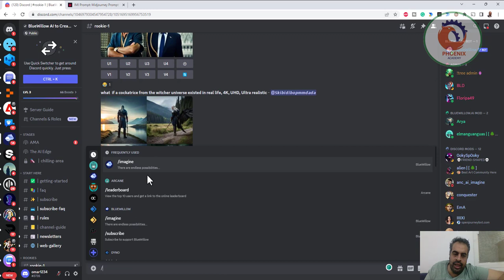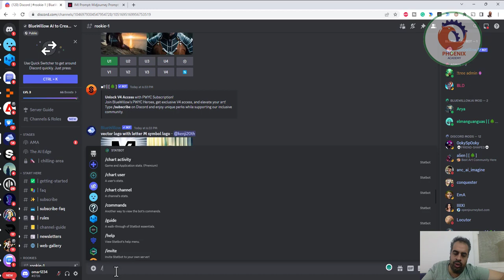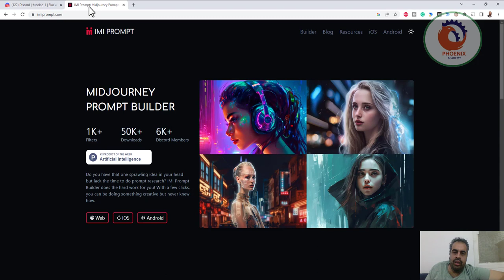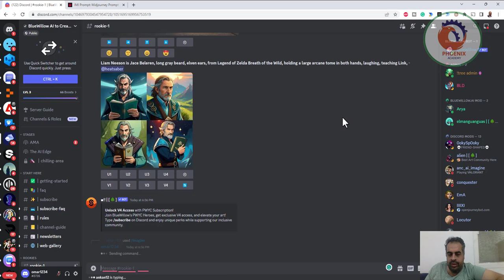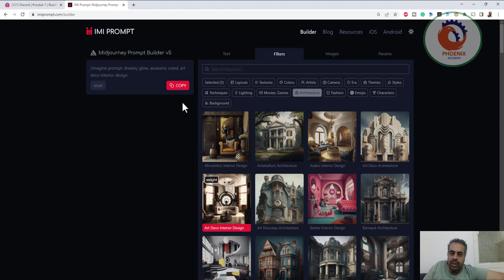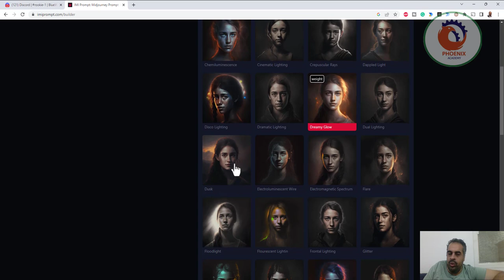imiprompt افكار و حيل لتحويل الكتابة الى صور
❤️ روابط التواصل
✅ انستجرام